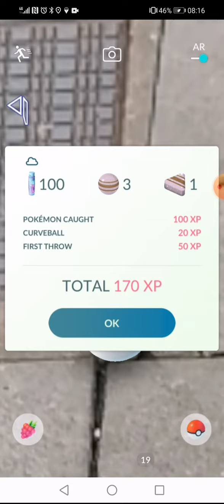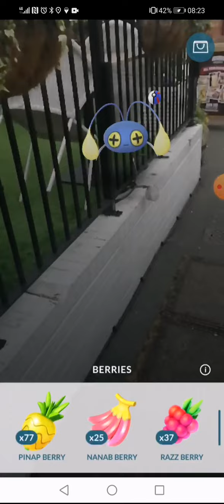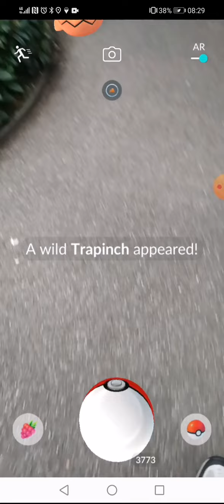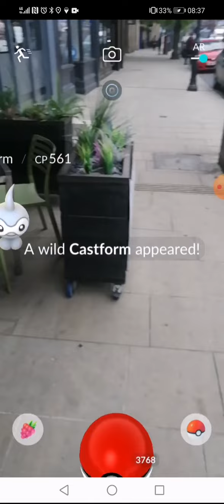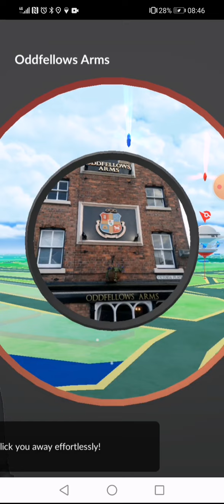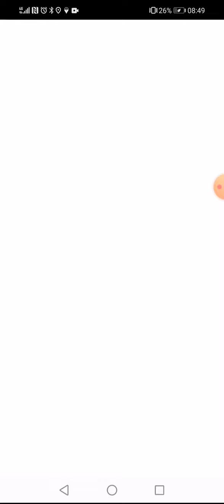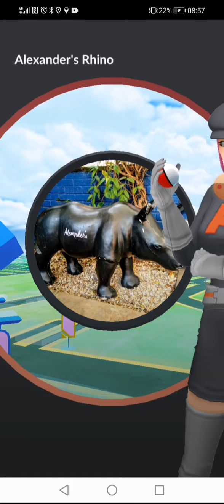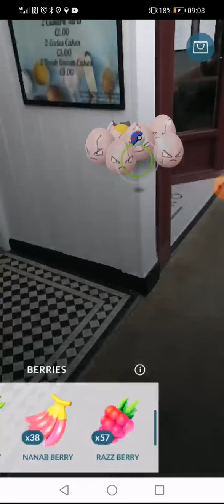Pokemon Go Game Play 001 AR Can I Find a Shiny?